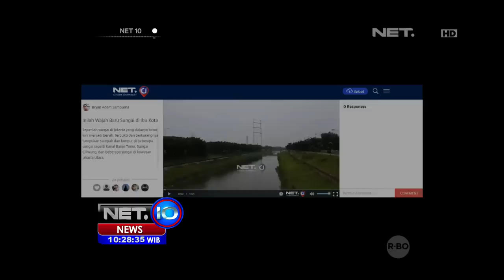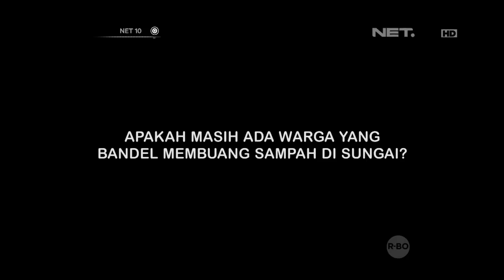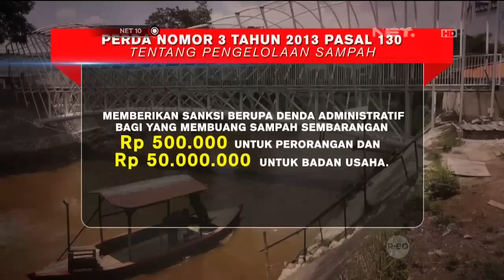Wajah Baru Sungai Ibu Kota - NET 10